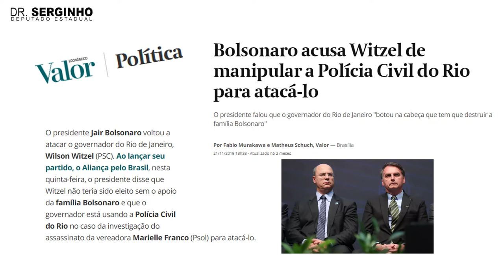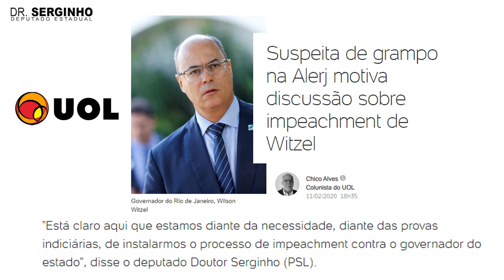Governo Wilson Witzel fez dossiês contra deputados estaduais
A suspeita de grampos e dossiês dos deputados estaduais feitos pelo Governador Witzel parecia algo surreal. A confissão do Secretário Lucas Tristão transformou o indício em prova. Parabéns ao deputado estadual Doutor Serginho pela coragem. Mais do que crime, é caso de impeachment!